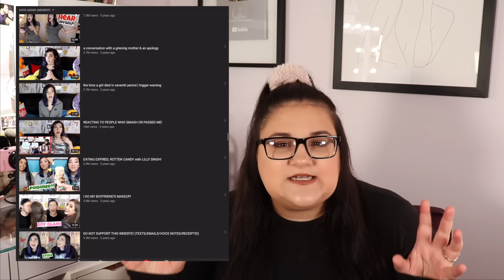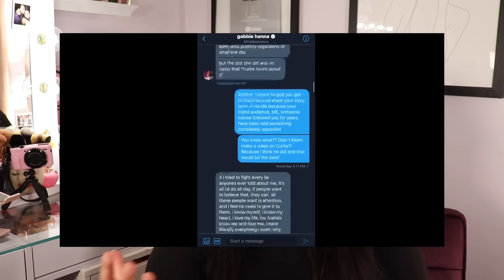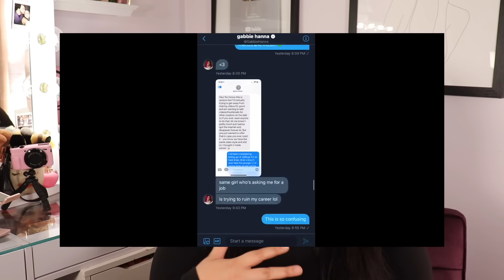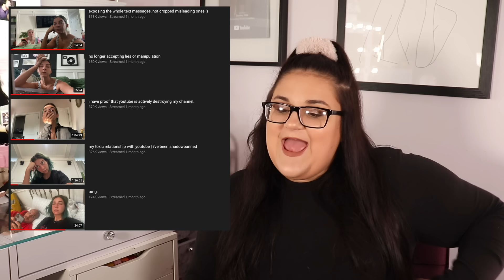The Evolution of Gabbie Hanna and Her Content.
Hi friends! So today's video is a little bit different! I had a lot of fun researching for this and looking into this topic so I hope you guys liked it! Please let me know what you guys think of this video and this more general content!

Buying anything through those links will give me a small profit if you would like to use them for your shopping